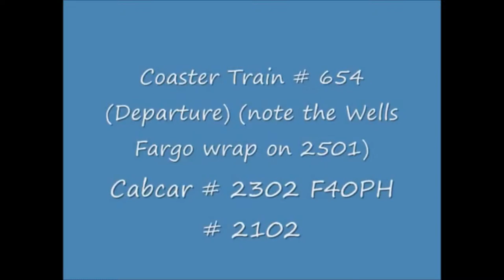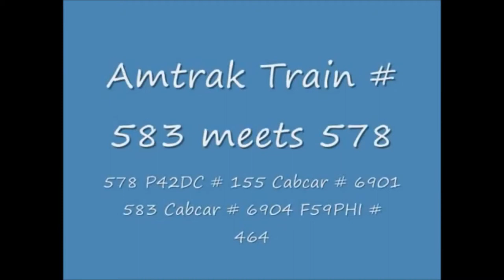Railfanning Oceanside & Carlsbad Village Station: High speed Amtrak & Coaster 12/13/11